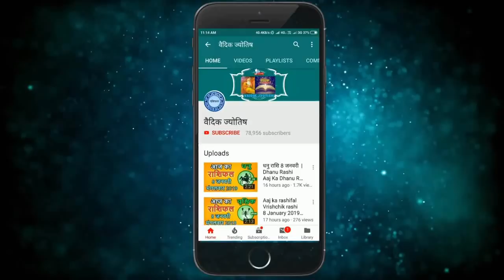तुला राशि 16 अप्रैल गुरुवार | Aaj Ka Tula Rashifal | Tula Rashi 16 April 2020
16 April tula rashi
tula rashiApril 2020
Dainik Rashifal,Horoscope,Astrology
16 अप्रैल   तुला राशि
आज का राशिफल तुला राशि
तुला राशिफल